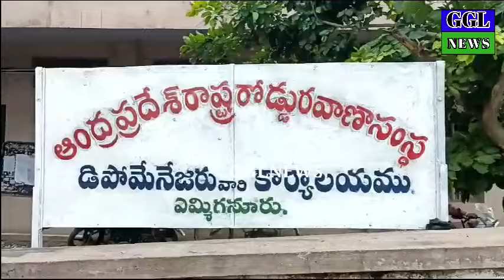ఆర్టీసీ డిపోలో మొక్కలు నాటిన ఎమ్మెల్యే బీవీ ఏమన్నారంటే